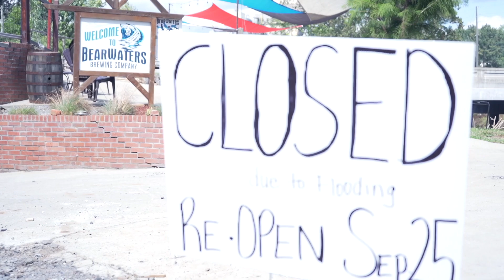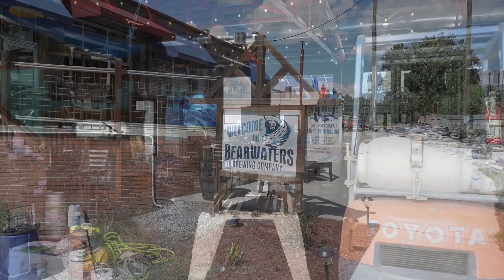The BearClad Show: Episode 3 "The Clean Up"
Join us on Episode 3 of our BearClad Podcast! We will be talking about our progress here at the brewery and highlight the ongoing cleanup and volunteer efforts after the flood. We are on our way to being able to open our doors again soon and can't wait to see you all there!